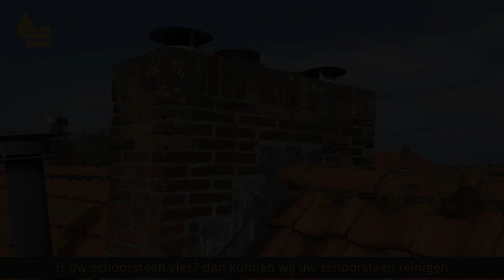Schoorsteen Lekkage Rijswijk? 0622025574 (Willem) schoorsteen metselen, voegen, verwijderen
Last van lekkage schoorsteen Rijswijk? Erkend Schoorsteen Metselbedrijf - schoorsteen metselen, voegen of verwijderen bel 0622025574 (Willem).

Welkom bij Schoorsteenmetselbedrijf.nl. Als erkend schoorsteen metselwerker en schoorsteenveger bieden wij uitstekende schoorsteen reparatie diensten aan woing eigenaren woonachtig in de provincie Zuid-Holland, Nederland.

- schoorsteen lekkage Rijswijk
- schoorsteen voegen Rijswijk
- schoorsteen verwijderen Rijswijk
- schoorsteen reinigen Rijswijk
- schoorsteen renovatie Rijswijk
- schoorsteenkap vervangen Rijswijk

In deze video ziet u een selectie van afbeeldingen die wij als schoorsteen metselaar, door de jaren heen, zelf hebben gemaakt bij klanten in Rijswijk Zuid-Holland.

Als ervaren schoorsteen metselbedrijf in Rijswijk helpen wij u graag met zorgvuldig onderhoud, herstel,reiniging en metselen van kapotte, lekkende of lelijke schoorstenen in Rijswijk.

Heeft u last van schoorsteen lekkage? dan kunnen wij uw schoorsteen inspecteren en repareren. Heeft u een schoorsteen die uit elkaar valt? dan kunnen wij uw schoorsteen voegen. Wilt u dat wij uw schoorsteen verwijderen? dan is dat geen probleem.

Wilt u dat wij een compleet nieuwe schoorsteen voor u metselen? dan kunnen wij u uitstekend van dienst zijn. Is uw schoorsteen alleen vies en lelijk? dan kunnen wij uw schoorsteen reinigen, opnieuw voegen en impregneren.

Als schoorsteen metselaar in Rijswijk zijn wij breed inzetbaar. Ook zijn wij goed bekend met alle lokale bouw en veiligheidsvoorschriften. Als erkend bedrijf zijn wij bovendien uitstekend verzekert tegen bedrijfsaansprakelijkheid.

Met onze schriftelijke garantie periode van 5 jaar bent u prima verzekert van een uitstekende schoorsteen service.

Wilt u snel weten wat wij voor u kunnen betekenen? en wat het eventueel zal gaan kosten? bel dan gratis, en geheel vrijblijvend met Willem.

Op werkdagen (niet op zondag) bereikbaar van 9 uur s'ochtends tot 5 uur s'middags. Bezoek onze website voor meer informatie en afbeeldingen.

Bedankt en tot ziens, Willem.

SCHOORSTEEN METSELBEDRIJF
Scheysloot 20, 2201 GN
Noordwijk, Zuid-Holland
Nederland NL-ZH

schoorsteen lekkage Rijswijk, lekkage schoorsteen Rijswijk,schoorsteen metselen, schoorsteen metselaar,schoorsteenveger,dakschoorsteen,schoorsteen voegen,schoorsteen metselbedrijf,schoorsteen verwijderen